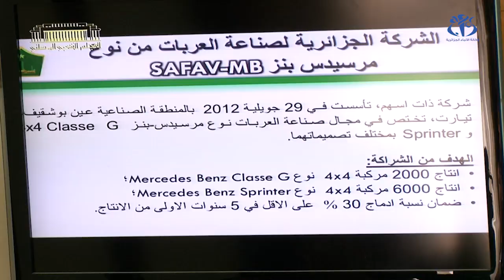الصناعات العسكرية.. نحو استحداث شركات ميكانيكية لإنتاج مكونات المحركات محليا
الجزائر (وأج)- كشف مدير الصناعات العسكرية بوزارة الدفاع الوطني اللواء رشيد شواقي عن الشروع في دراسة دقيقة لاستحداث شركات ميكانيكية تنتج محليا مكونات وأجزاء محركات المركبات.